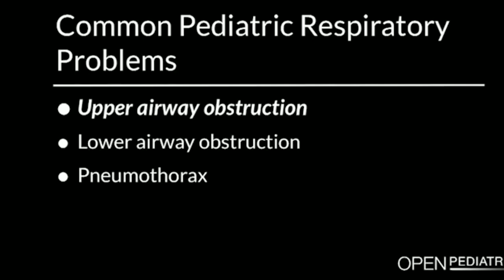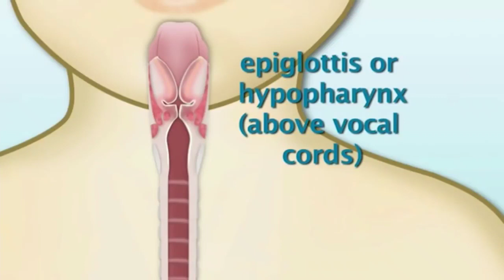Common Pediatric upper airway obstruction, epiglottitis, croup discussion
This is the video related to common causes of pediatric upper respiratory obstruction ..what is the etiology pathology and treatment with complications of this condition..Being a pediatrician we see lots of babies with similar complains..so I thought of discussing this topic..